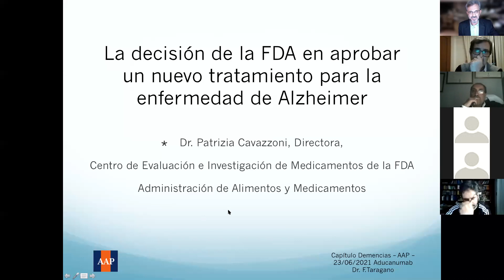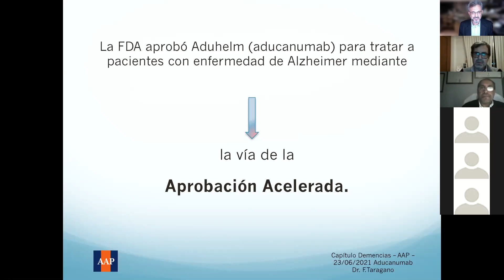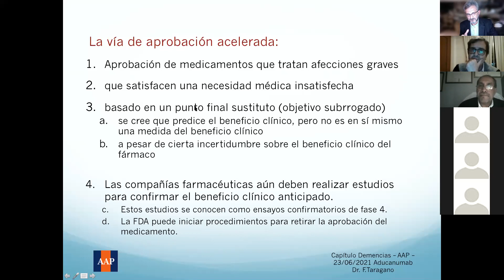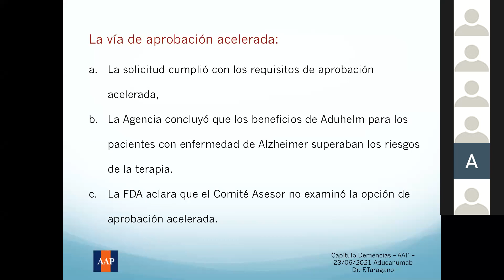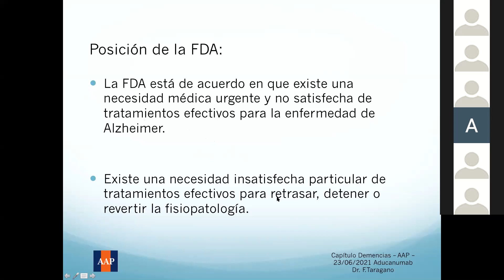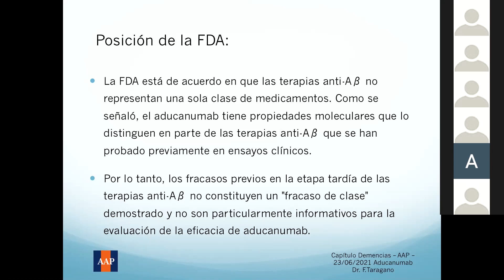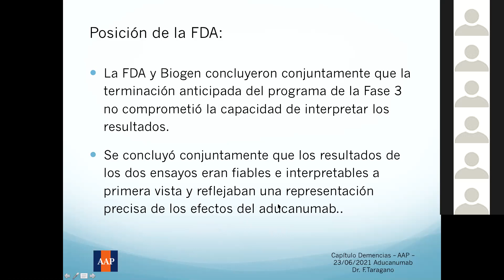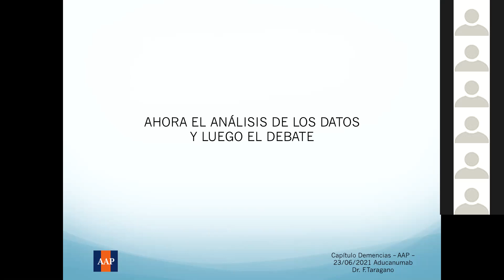23A Presentación Nuevo medicamento contra la enfermedad de Alzheimer Aducanumab Dr F Taragano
Se explica el sustento para la aprobación del Aducanumab, el nuevo medicamento contra la enfermedad de Alzheimer.